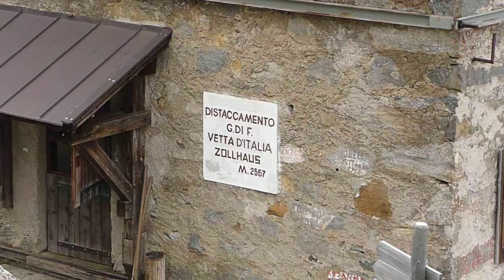Panorama dal Rifugio Vetta d'Italia (Neugersdorfer Hütte)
Una panoramica dal Rifugio Vetta d'Italia (Neugersdorfer Hütte, 2568 m), lungo la Via Vetta d'Italia (Lausitzer Weg). Il rifugio ospita un distaccamento della Guardia di Finanza.